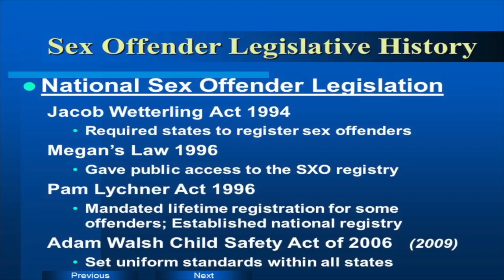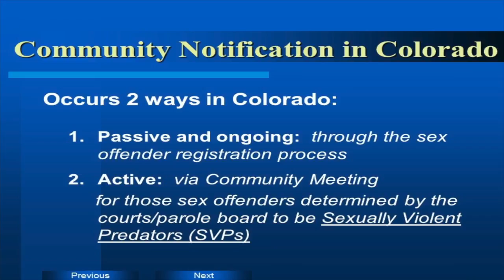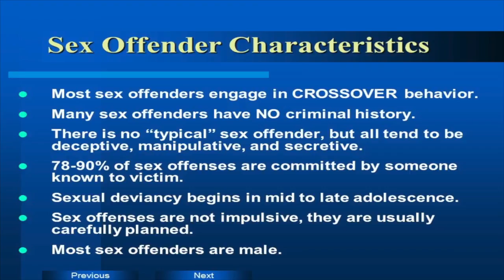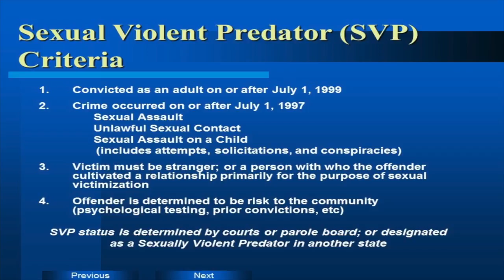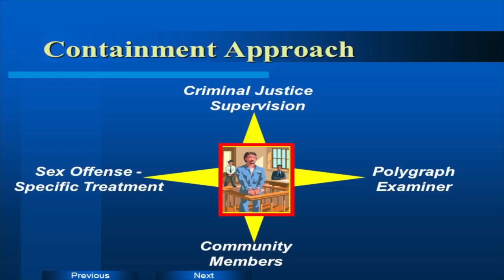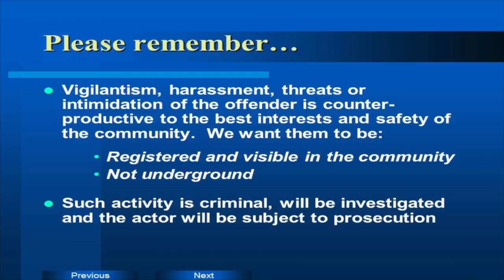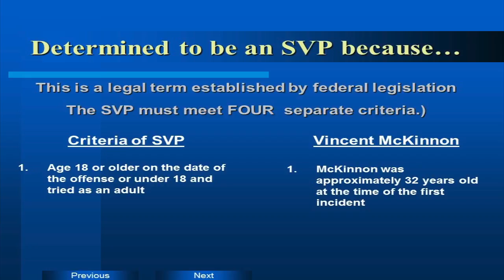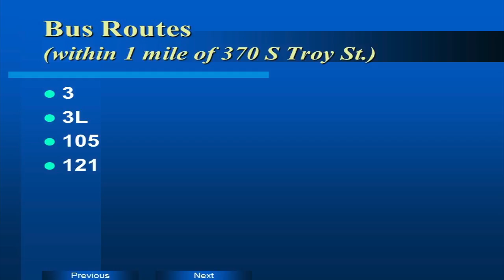Sexually Violent Predator: Vincent McKinnon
Community Notification of Sexually Violent Predator Vincent McKinnon.  DOB: 09/27/1963.

Address: 370 South Troy Street